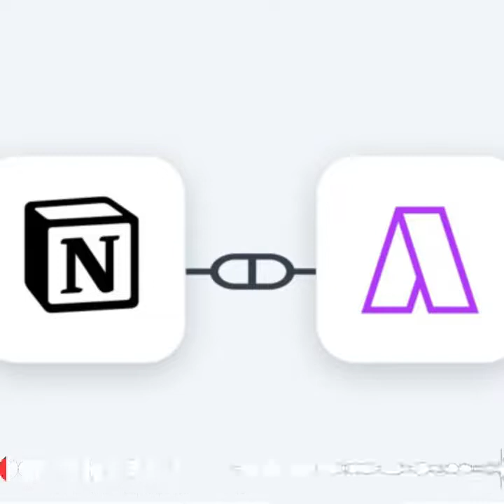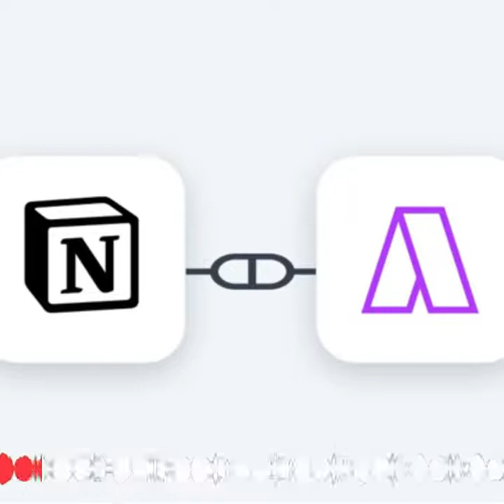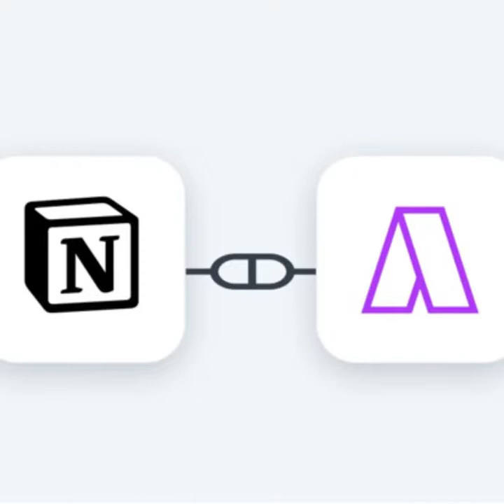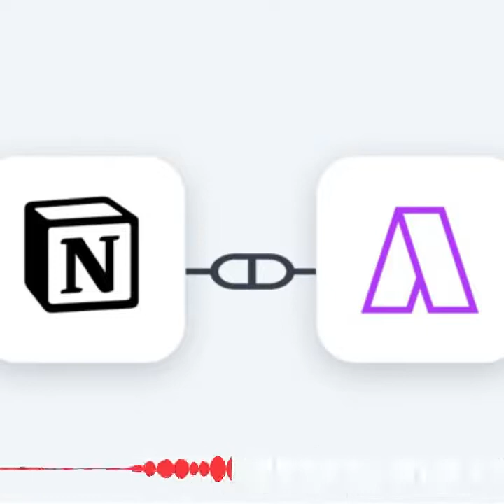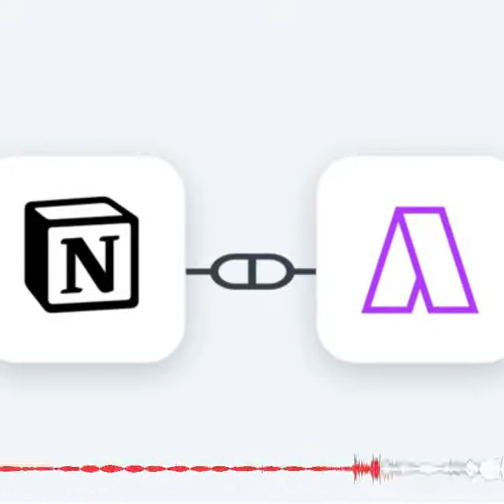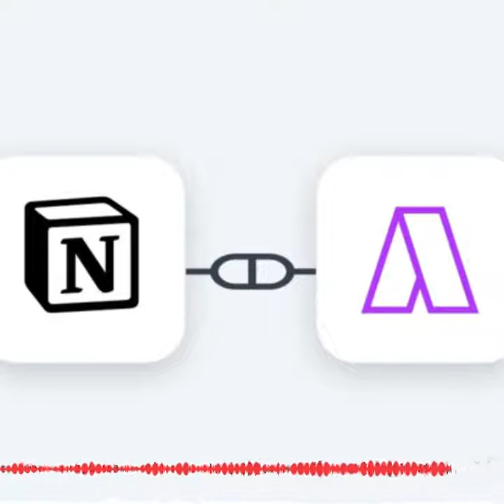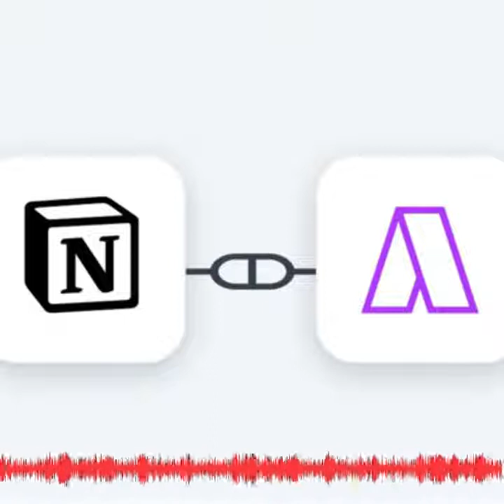Cómo gestionar proyectos en diferentes colaboraciones mediante aplicaciones consolidadas: Akiflow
Hoy hablamos sobre cómo gestionar proyectos en diferentes colaboraciones mediante aplicaciones consolidadas y mencionamos Akiflow:

 y la entrevista  que tuve con su CEO Nunzio Martinello en la versión inglesa de este podcast:

Si quieres continuar la discusión sobre el episodio dentro de nuestra comunidad en discord: